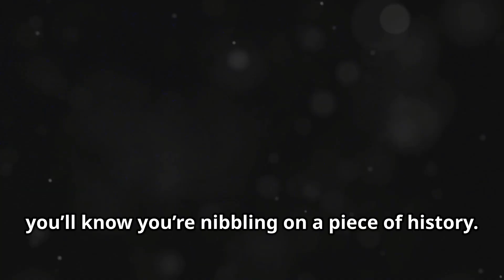You Won't Believe the REAL Reason Goldfish Crackers Are So Addictive!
Dive into the fascinating world of Goldfish Crackers in this eye-opening video, "Why Goldfish Crackers are Fish-Shaped - INSANE Reason Revealed!" 🐟✨ Have you ever wondered why these beloved snacks are shaped like fish? Join us as we uncover the surprising history and clever marketing strategies behind the iconic design of Goldfish Crackers. From their playful shape to their irresistible crunch, discover the secrets that make these snacks a favorite among kids and adults alike!

In this video, we will explore:
- The origins of the Goldfish shape
- The psychology behind snack design
- Fun facts about Goldfish Crackers you didn't know
- Why the fish shape appeals to consumers

Whether you're a long-time fan of Goldfish or just curious about snack branding, this video is packed with intriguing insights that will change how you view your favorite crackers. 🐠🍪